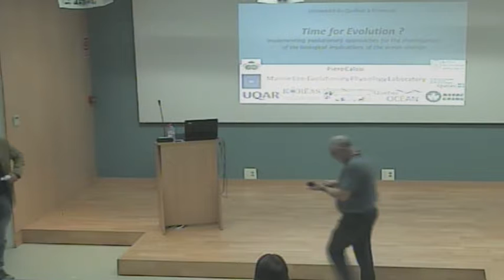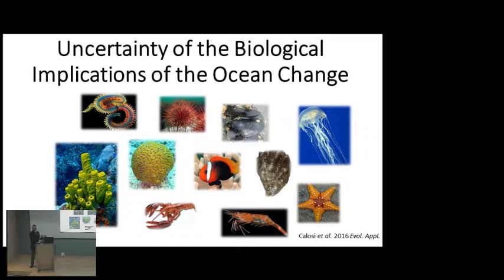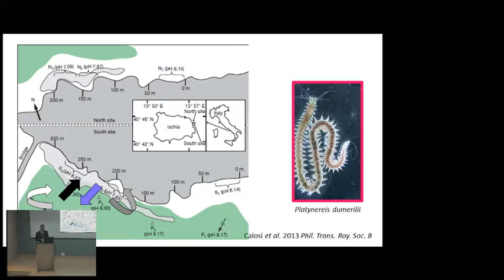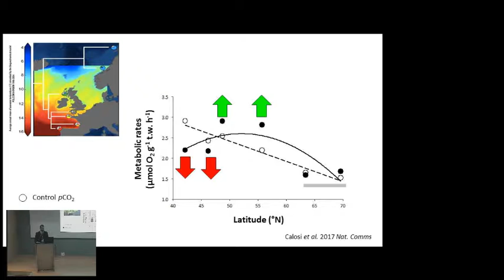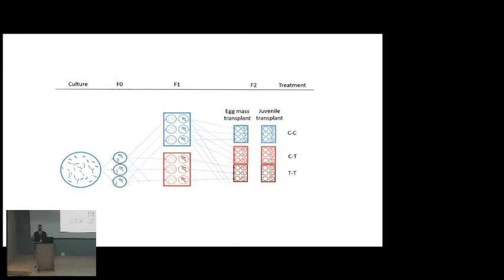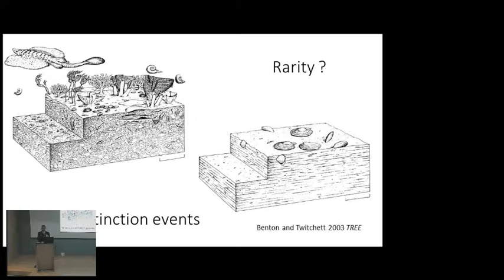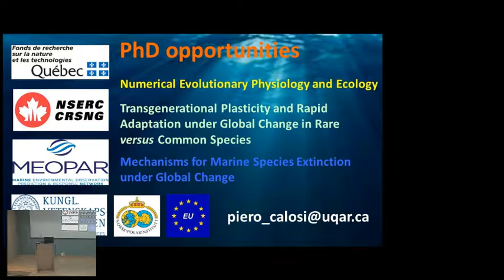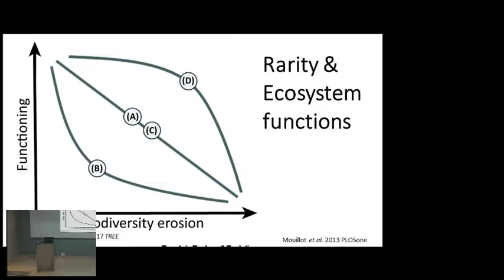Conferencia de Excelencia | Piero Calosi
Time for Evolution? Implementing evolutionary approaches for the investigation of the biological implications of the ocean change.